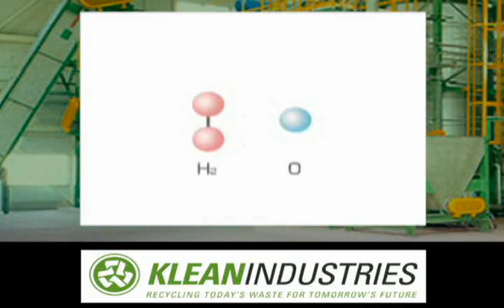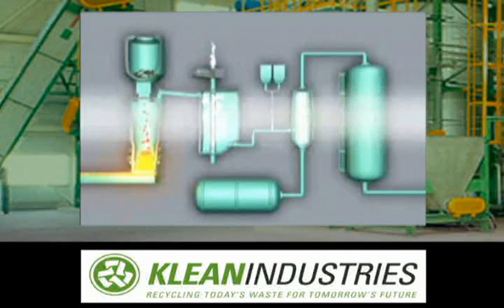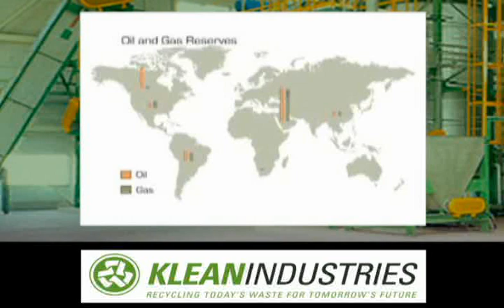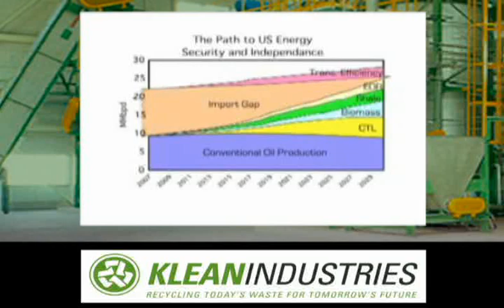Plasma Gasification - Westinghouse - AlterNGR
An overview of Westinghouse's plasma technology. Contact Klean Industries for an indepth overview of the best commercially proven plasma gasification technologies.